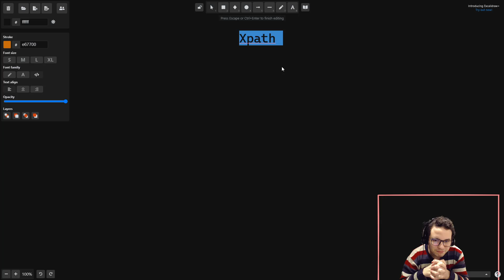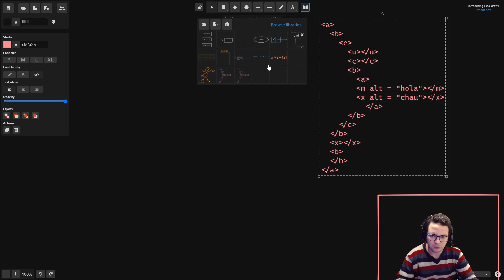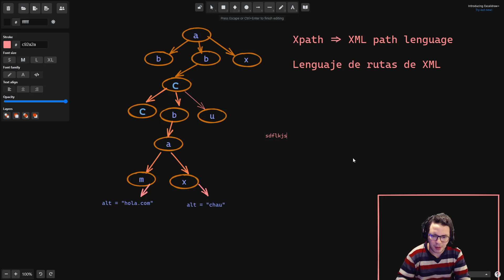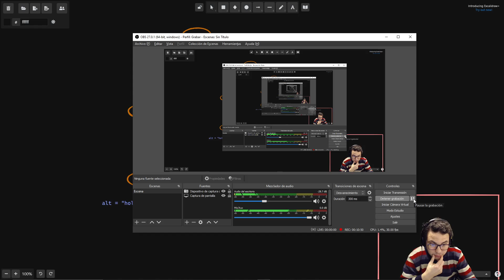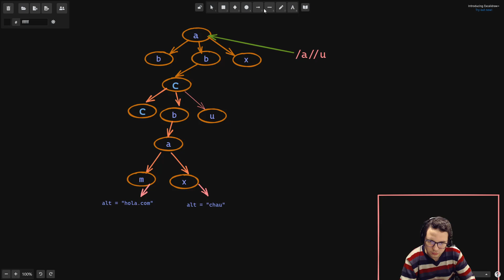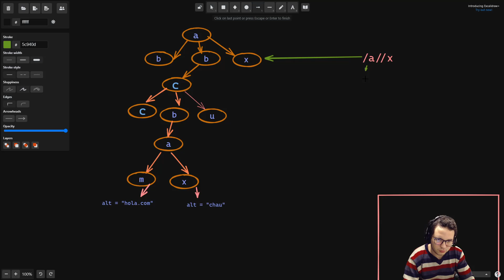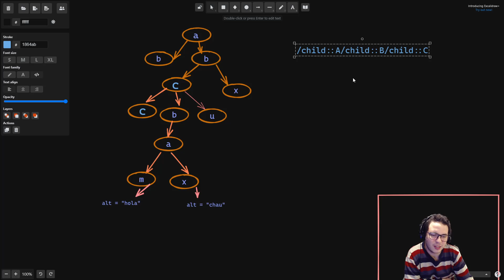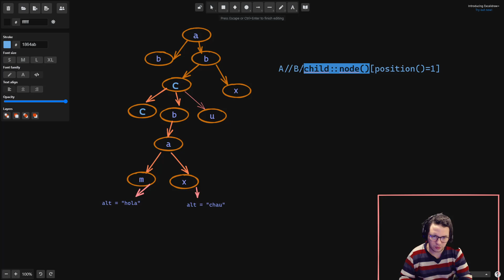Xpath tutorial en español - Xpath, Xml, Selenium y Javascript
Este video sera un tutorial en español sobre Xpath, Xml y hablaremos de Selenium